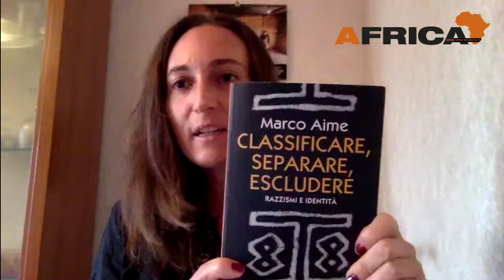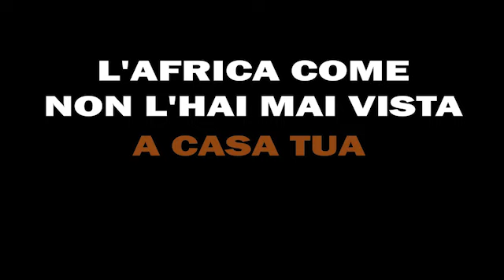Marco Aime: «Siamo in un'epoca post-razziale, non post-razzista»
Intervista all'antropologo Marco Aime su questioni di razza, razzismo e identità, temi alla base del suo ultimo libro "Classificare, separare, escludere". A cura di Luciana De Michele